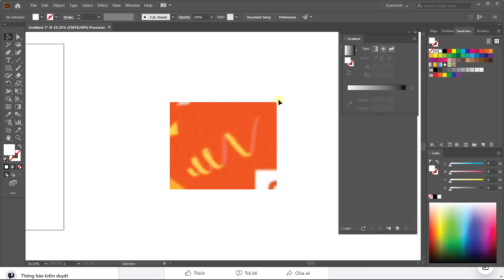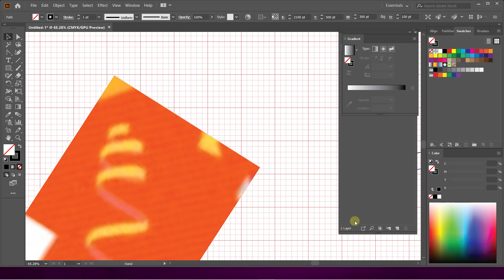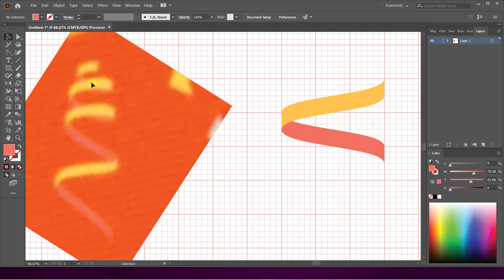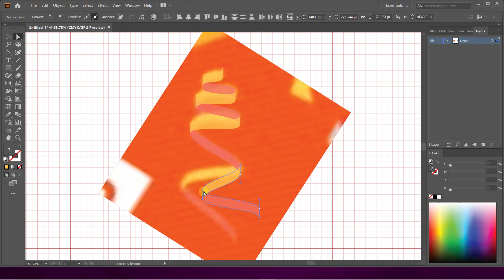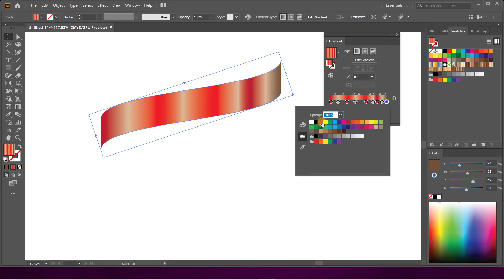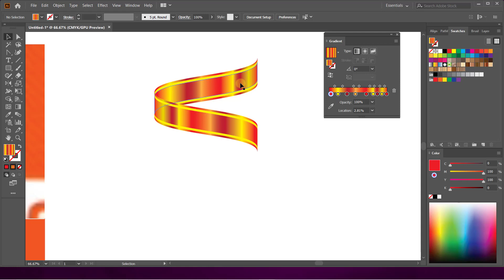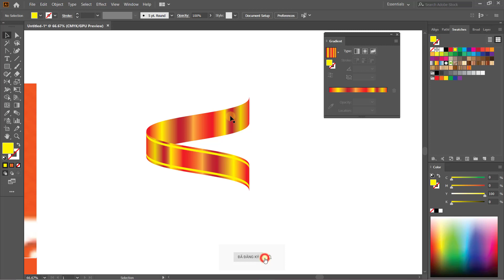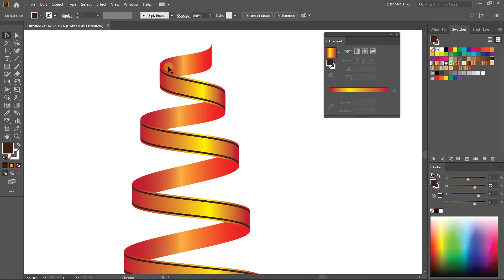Tạo ribbons xoắn ốc trong illustrator | Nguyễn Ngọc Trung